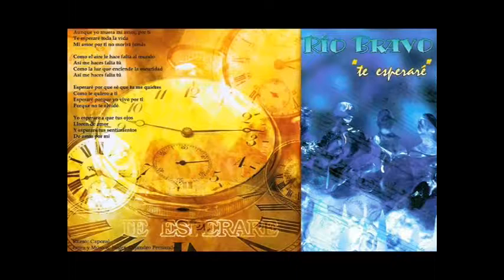Rio Bravo Te Esperaré Cortado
una canción para el amor es verdadero